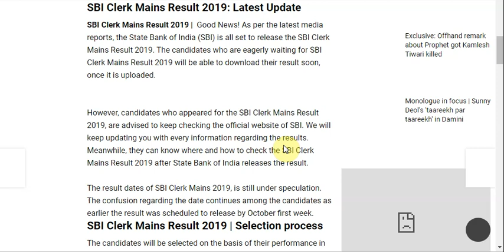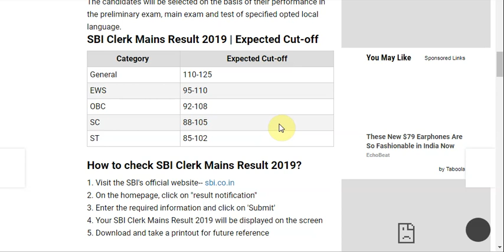SBI Clerk Mains Result 2019 | Expected Cut-off